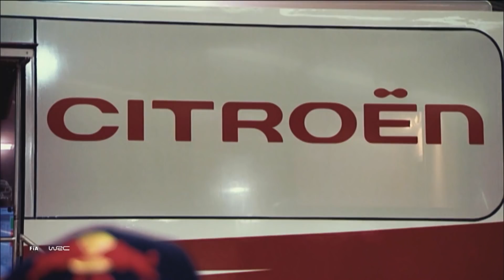WRC 2018: Sébastien Ogier joins Citroën from 2019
FIA World Rally Championship - Sébastien Ogier